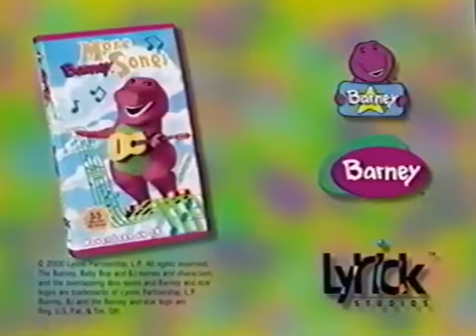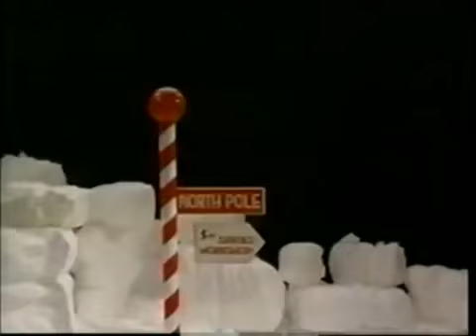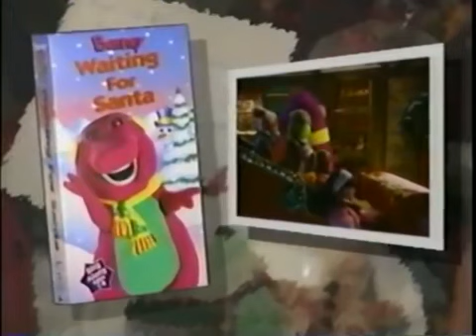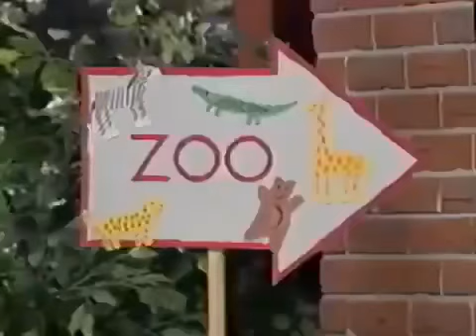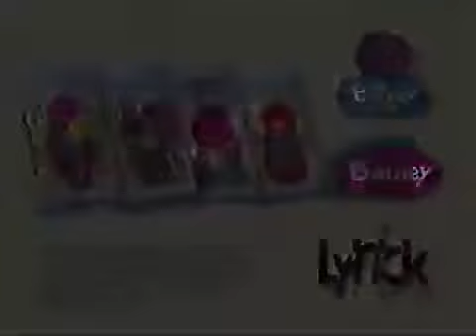What A World We Share (2000 Version) Final Part (Surprises For What A World We Share Screener VHS)